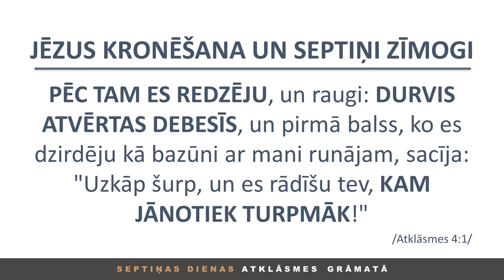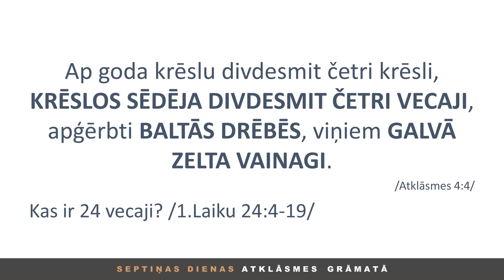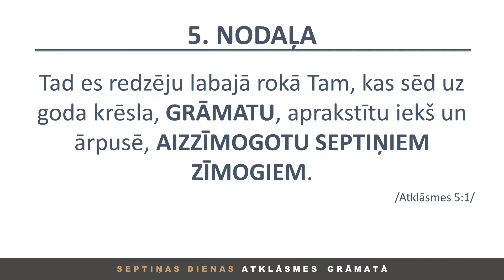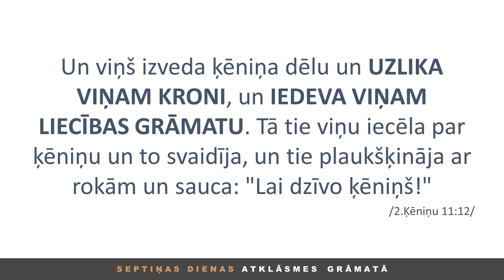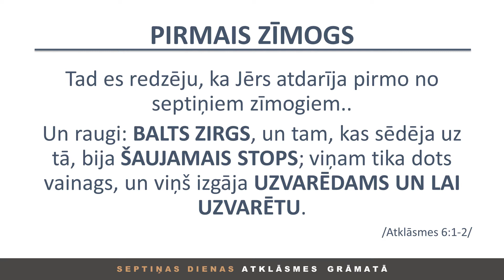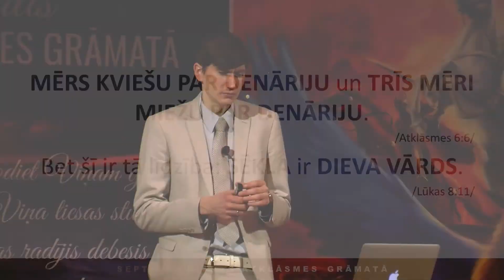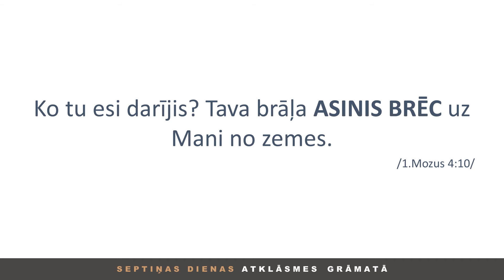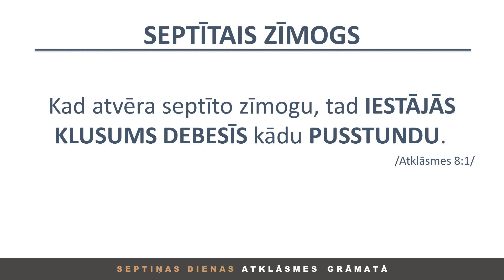3/8 Septiņu zīmogu atvēršana, Mārtiņš Subatovičs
Atkl. gr. 4-6. nod. Troņa aina Debesīs, Septiņu zīmogu atvēršana.